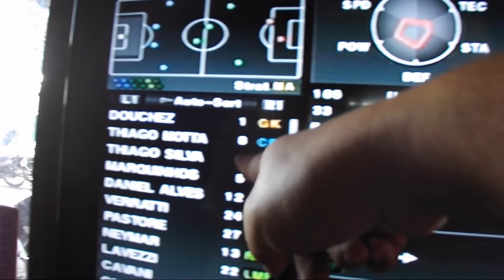SIAPA YANG MASIH MAIN PS2 ??????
Pengiriman dari Pontianak

Harga PS2 second Rp 700.000 nett
sudah termasuk 2 stick baru, harddisk 40gb (isi 60 game), kabel power dan AV

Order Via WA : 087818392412